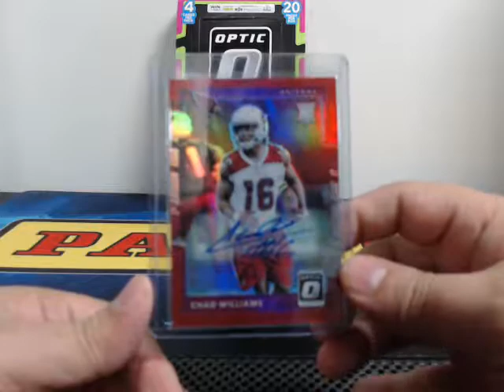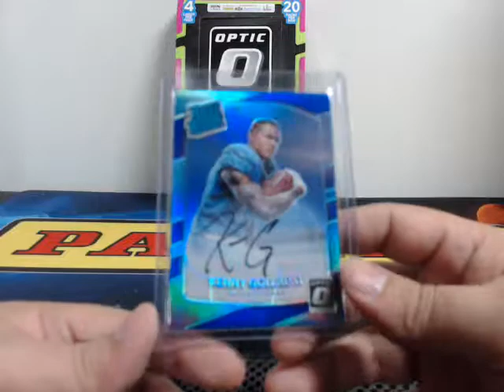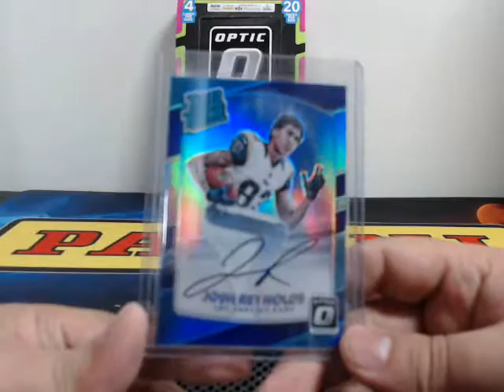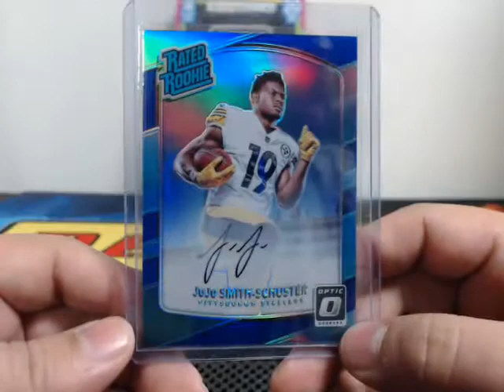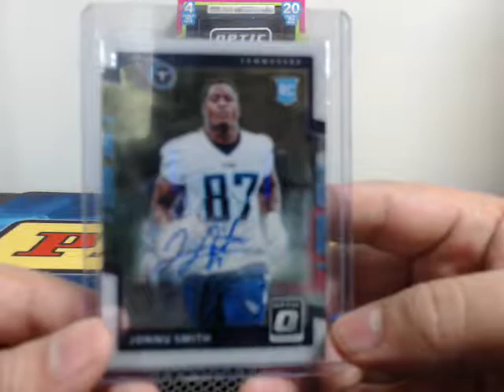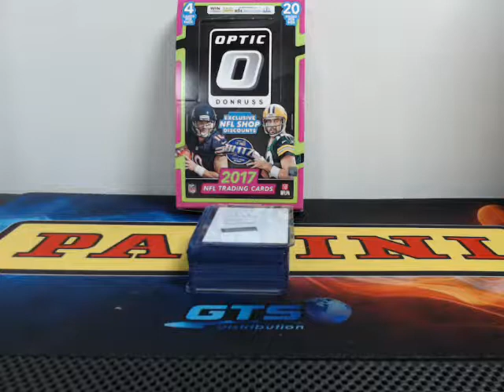2017 Optic Football Case Break PYT ( AUTO RECAP )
2017 Optic Football Case Break PYT
__ FIRE __